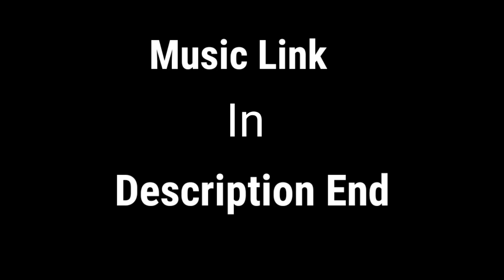ALOK VS SKYLER JUMPING ABILITY TEST FREE FIRE - GARENA FREE FIRE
ALOK VS SKYLER JUMPING ABILITY TEST FREE FIRE

ALOK VS CHRONO ABILITY TEST FREE FIRE

1. Character Speed Ability Test
2. Best Running Character In Free Fire
3. Elite Andrew ability test
4. Elite Andrew ability full details
5. Best jumping character in free fire

APPS THAT USE FOR EDITING

KINEMASTER
PIXELLAB

(4) GARENA FREE FIRE SINGAPOURE
(5) GARENA FREE FIRE MEXICO
(6) GARENA FREE FIRE THAILAND
(7) GARENA FREE FIRE HIROSHIMA

TOP FREE FIRE YOUTUBERS

(3) ANKUSH FREE FIRE
(4) HELPING GAMER
(5) UGRADUATE GAMER

VIDEO RELATED QURRICS:-

UPDATE NULLA VS CAROLINE
NEW NULLA VS CAROLINE
BEST MOVENT CHARATER IN FREE FIRE
BEST RUNNING CHARATER IN FREE FIRE
CAROLINE VS NULLA SPEED ABILITY TEST
NULLA VS CAROLINE
NULLA VS CHRONO
UODATE CHRONO VS CAROLINE
NEW CHRONO VS CAROLINE CHARATER
NEW CHRONO VS CAROLINE
SHOTGUN SPEED TEST
BEST RUNNING CHARACTER IN FREE FIRE
BEST MOVEND CHARATER IN FREE FIRE
NEW CHRONO VS CAROLINE SPEED ABILITY TEST
CHRONO VS CAROLINE SPEED ABILITY TEST
CHRONO VS CAROLINE
FREE FIRE CHRONO
FREE FIRE CHRONO SPEED ABILITY
FREE FIRE CHRONO TEST
FREE FIRE CHRONO SPEED ABILITY TEST
FREE FIRE CHRONO SPEED TEST
FREE FIRE CHRONO TIPS AND TRICKS
FREE FIRE CHRONO CHARATER
FREE FIRE MAX CHRONO
FREE FIRE MAX CHRONO CHARATER
FREE FIRE NEW CHARACTER
FREE FIRE NEW CHRONO
FREE FIRE MAX CHRONO SPEED
FREE FIRE MAX CHRONO SPEED ABILITY
FREE FIRE MAX CHRONO TIPS
FF NEW CHARACTER ABILITY
FREE FIRE MAX CHRONO SPEED ABILITY TEST
FREE FIRE MAX CHRONO CHARATER VEST ABILITY TEST
FREE FIRE MX CHRONO
BEST RUNING CHARACTER ABILITY TEST
BEST RUNING CHARACTER
BEST RUNING CHARACTER COMBINATION IN FREE FIRE
ADAM VS CHRONO
ADAM VS CH7
ADAM VS ROLANDO
NULL VS ROLANDO
ROLANDO VS NULL
CR7 VS NULL
CHRONO VS NULL
NULL VS CHRONO
ADAM VS ANDREW ABULITY TEST
ADAM VS ANDREW ABLITY FREE FIRE
ADAM VS OIL BARRED
ANDREW VS OIL BARRED FREE FIRE
VEST UBILITY TEST
VEST UBILITY TEST FREE FIRE
PREMIS VS ANDREW
PREMIS VS ANDREW FF
ANDREW VS PREMI
ALOK VS KELLY VS CHRONO
ALOK VS ROLANDO
ALOK VS CH7
VEST COMPARISAN FREE FIRE
BEST CHARACTER FREE FIRE
VEST COMPARISON
POPULAR CHARAU FREE FIRE
CHRONO VS ALOK
NEW CHARACTER FREE FIRE
ANDREW ABILITY TEST FREE FIRE
ADAM VS ANDREW ABILITY TEST IN TAMIL
VEST ABILITY VS CHRONO
VEST ABILITY  VS CH7
ALOK ABILTY VS CHRONO
ALOK ABITITY TEST
NEW CHARACTER ABILITY TEST
TIPS AND TRICKS FOR FIRE
FF TRICKS
FF TIPS
CSS SINATH GAMING